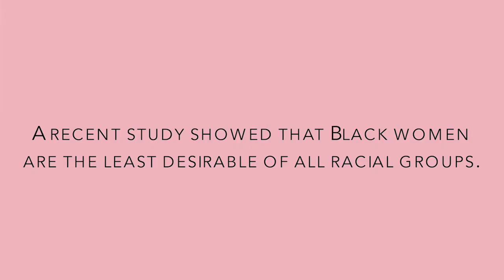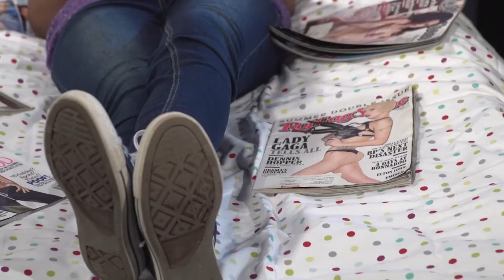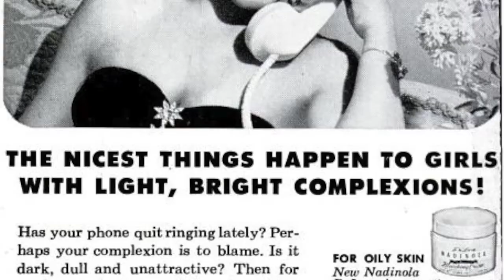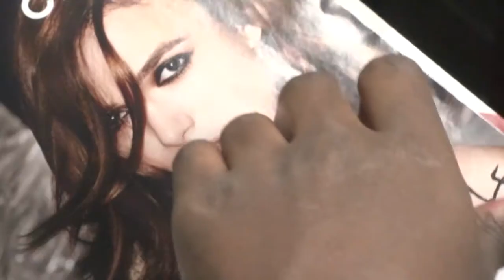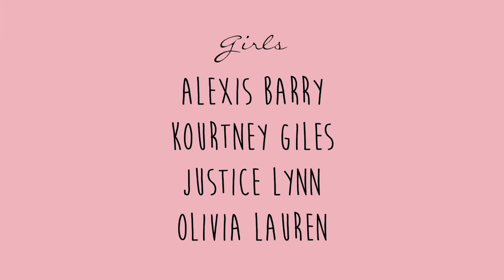A Letter to My Unborn Daughter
A LETTER FOR MY UNBORN DAUGHTER United States
By DaeQuan Collier | Age Category 18-25
PLURAL+ Reel Grrls Male Feminist Award

Narrated from a father's position, the video encourages African-American women to be themselves and appreciate their own beauty.